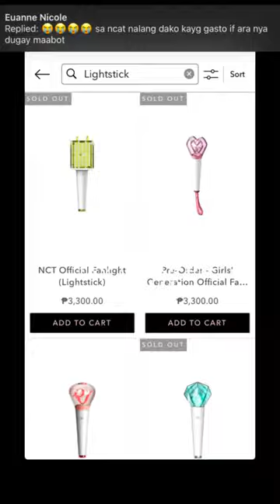NOVEMBER DUMP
xoxo; lein

ben&ben decemberavenue adie arthurnery kiyo unique salonga zack tabudlo al james cebu aurora music festival cebu city

cebu aurora music festival ben&ben adie arthur nery december avenue unique salonga november dump november days 2022 nov jigsaw puzzle cousin all souls day all saints day teenager cafe matcha cheesecake sm tickerts kpop concert lapu lapu gold be you 2 beyou2 be2you neuwave boa tvxq changmin yunho chen xiumin exo lightstick nct nct dream the movie haechan jisung mark jeno jaemin chenle renjun the world will care tribute to the elderly lapu lapu mactan newtown first full face to face classes swu SWUdent Southwestern University PHINMA Education Senior High School Grade 12 HUMSS Opening Program Class Schedule